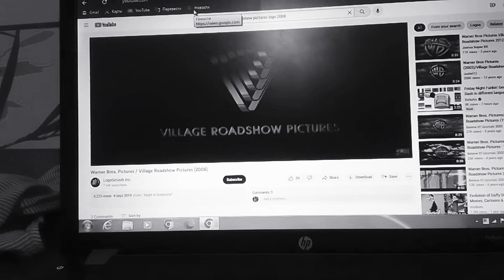Universal Pictures/Village Roadshow Pictures (Survive The Killer 2: The Rise Of Happy Halloween)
Universal Pictures / Village Roadshow Pictures / Slyce Entertainment Take From 3D Animated Horror Comedy Film "Survive The Killer 2: The Rise Of Halloween" (2008)